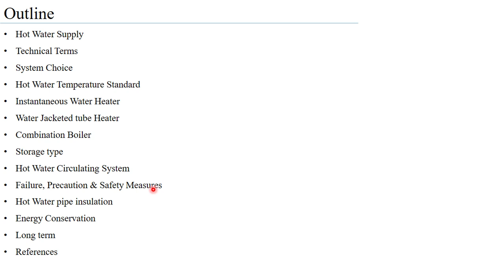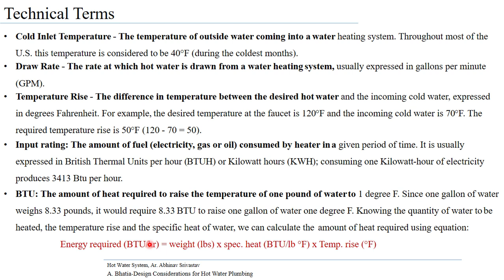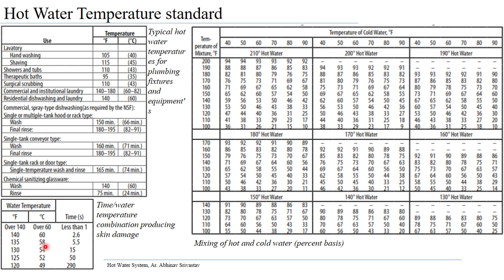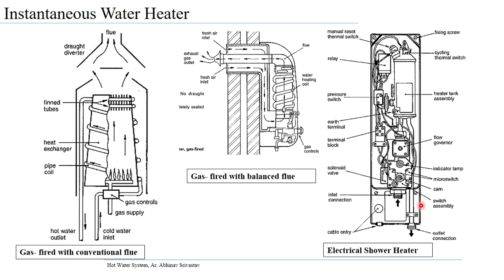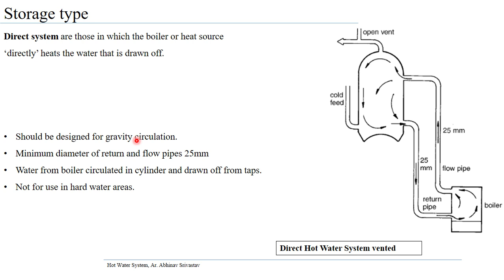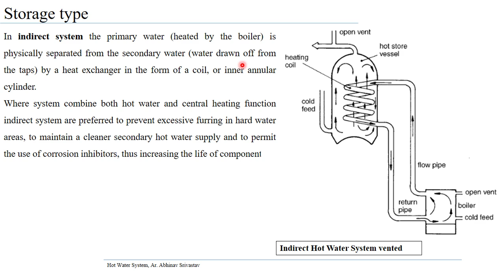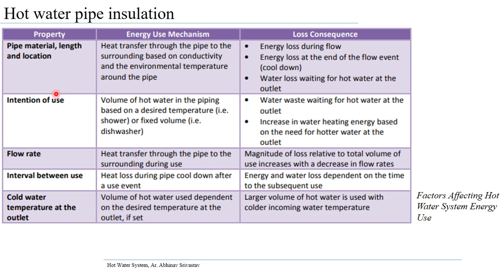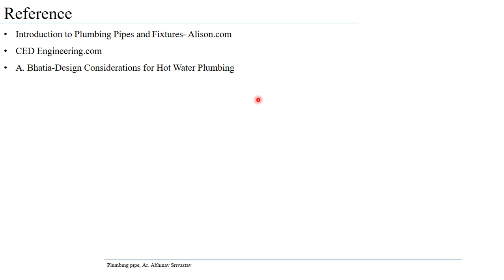Hot Water Supply System | Building Services | SPPU Pune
The presentation contains various types of hot water system, hot water requirement, hot water distribution, failur, energy conservation etc.